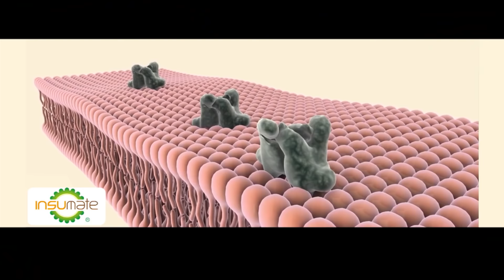S.O.M. เอส-บาลานซ์ สารสกัดจากมะระขี้นก ช่วยป้องกันเบาหวาน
ผลิตภัณฑ์เสริมอาหาร เอส-บาลานซ์ (S-BALANCE) ที่มีสารสกัดจากธรรมชาติ ได้แก่ สารสกัดจากมะระขี้นก สารสกัดจากเจียวกู่หลาน น้ำมันถั่วดาวอินคา และ น้ำมันมะพร้าว ซึ่งมะระขี้นก เป็นการดูแลที่ต้นเหตุสำคัญ ของโรคเบาหวาน นอกจากนี้สารสกัดเปปไทด์มะระขี้นก ยังมีส่วนช่วยในการทำงาน ส่งเสริมการเผาผลาญน้าตาล และไขมันส่วนเกินที่สะสมในร่างกายอีกด้วย

ติดตามโปรโมชั่นได้ที่ Line ค้นหาชื่อ @rsmall หรือคลิก